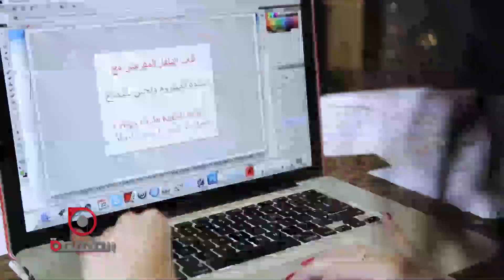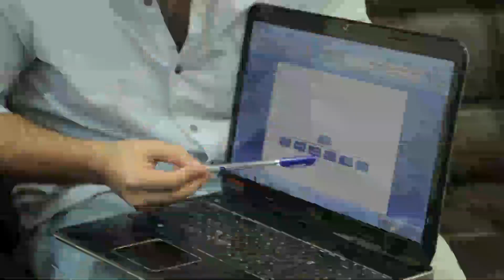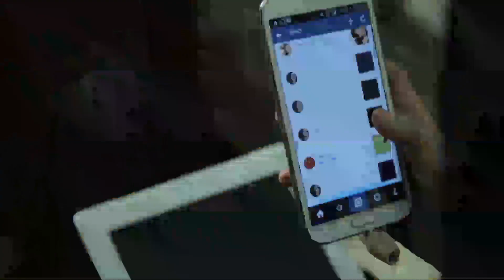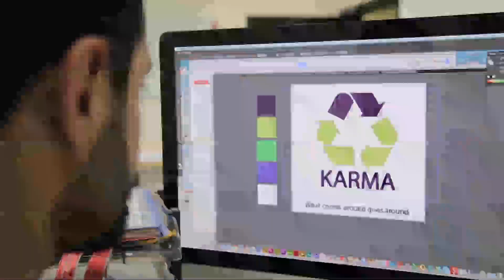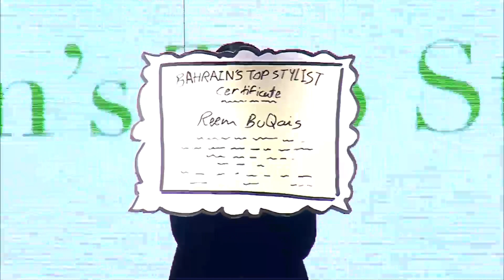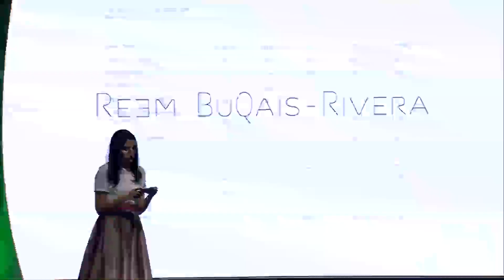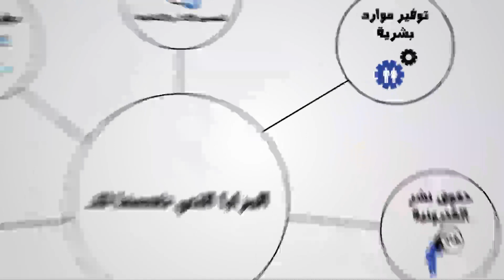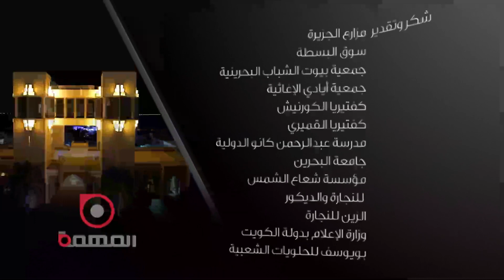برنامج المهمة لريادة الأعمال الحلقة الأخيرة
تنفيذ : مؤسسة ستوديوماستر للإعلام
انتاج : هيئة شؤون الاعلام